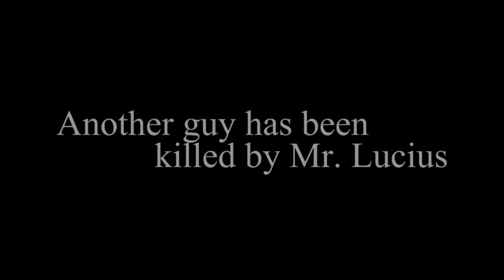Diz.TV | Lucius (Part 1)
You asked for it, so here it is! Lucius!!

An incredible look at the Lucius stream by DizzyDizaster on Twitch! Edited by awesome video creator Egor Trush!

DizzyDizaster is an active streamer on TwitchTV that loves audience interaction! and toss us a follow!